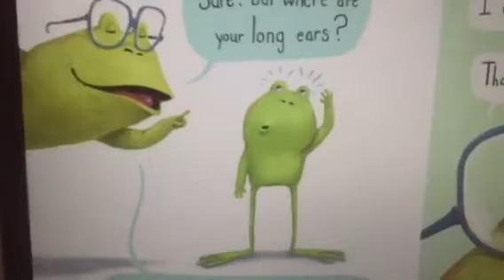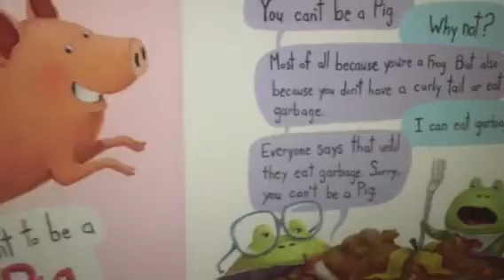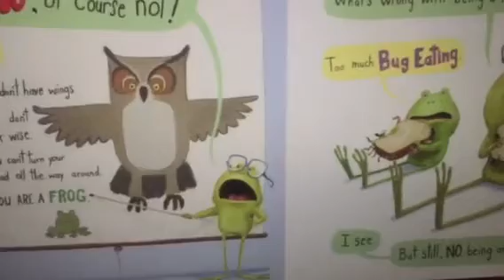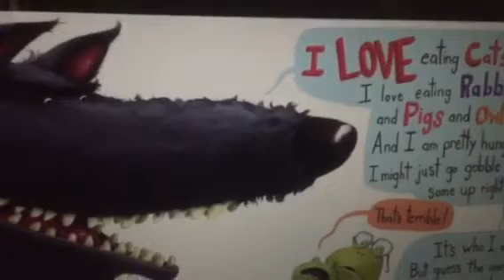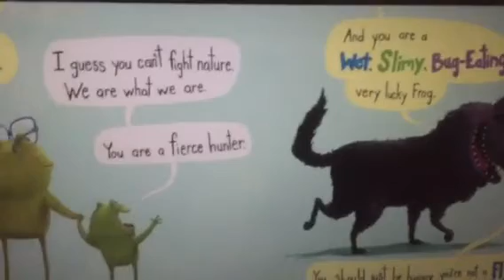I Don’t Want to Be a Frog 🐸 read along children’s book 📚🍭💗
We have a Dog Rescue Group in Los Angeles and we are a group of voice over actor students in Los Angeles. We practice voice over readings daily by reading awesome books for kids!
Enjoy our top ranked podcast on the go with your cellphone :)
Enchanting Book Readings! 💖
We appreciate you and love new friends!
Check out the coolest new wizard book series:
"Margaret Merlin's Journal" by A. A. Banks at Amazon!
MMJ Book I The Battle of the Black Witch

MMJ Book II Unleashing the Dark One Science fiction action adventure

MMJ Book III The Mask of the Parallel World An Adventure in Italy

MMJ Book IV The Quest for the Golden Key

*"Skip Boots Big Safari Adventure"* - a funny animal book like "Jungle Book."
"Jack the Bear and Golden Hair"* -a fairy-tale like Snow White & "Alice In Wonderland."

*"Adventures of Mooch the Pooch"*- a funny dog book like "Marley and Me" meets "A Dogs Life."
Blueber Goober The Monster In My Closet" *- like Monsters Inc./Casper the Friendly Ghost meets Monsters Inc. Comedy fun!